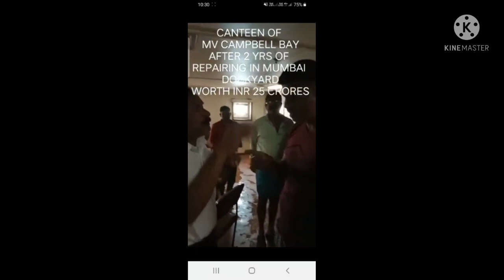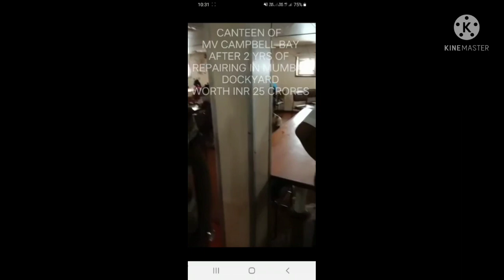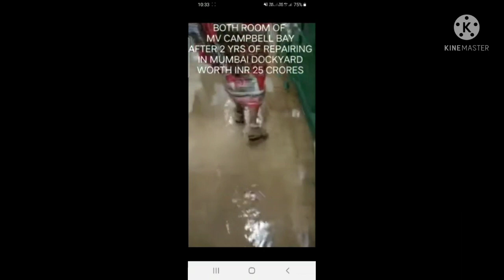DSS KA KALA BAJARI PRIVATE COMPANY KE SATH MILKAR MV CAMPBELL BAY SHIP KE SATH